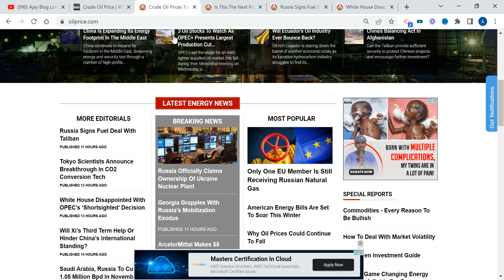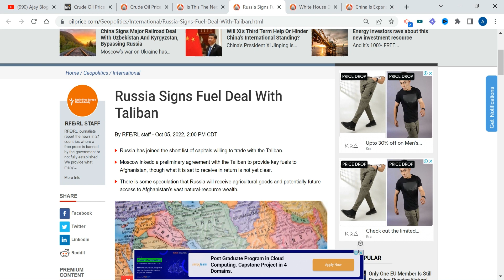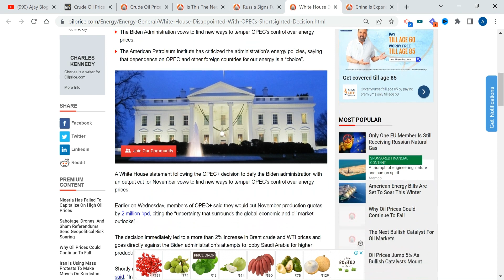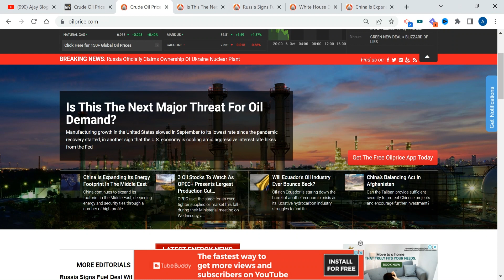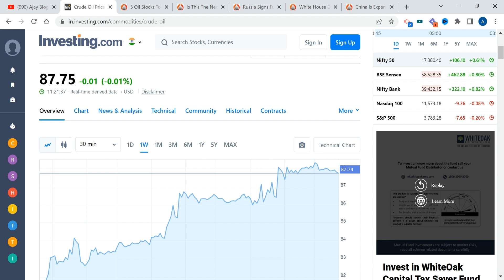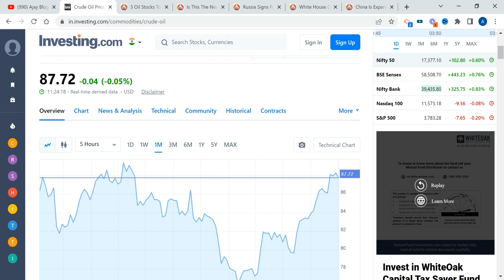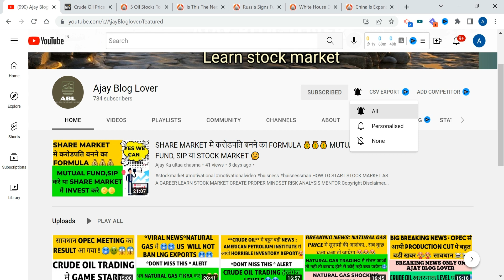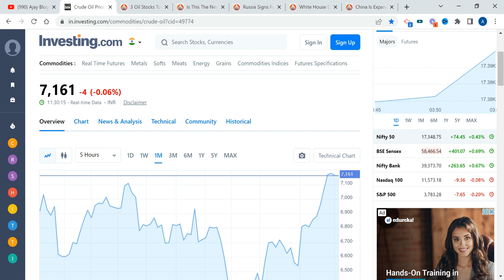*OPEC MEETING* के RESULT के बाद CRUDE OIL मे KYA करना चाहिये 🤑🤑BREAKING NEWS 🥵🥵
This Video is all about Crude oil trading latest news analysis, Crude oil intraday level, Crude oil daily chart, Crude oil short term trading level !! OPEC production cut impact on crude oil price

My channel Name is Ajay Blog Lover and I am Ajay an IT professional. I make video on Stock Market.